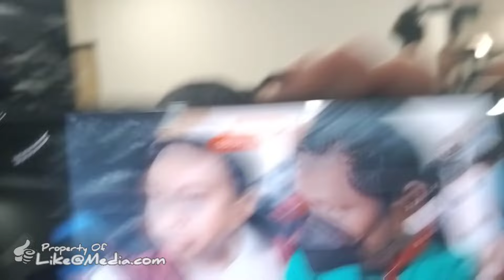VIRGOUN MEMINTA MAAF KEPADA ANAKNYA